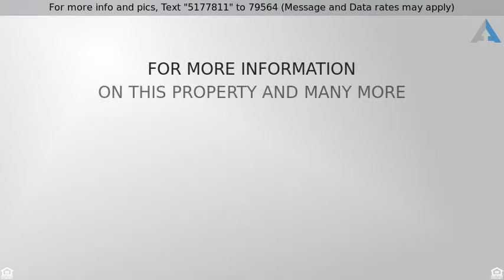Priced at $130,000 - 3413 Edith Lane , Haltom City, TE 76117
WELCOME HOME! This home is ready for your TLC   pe

WELCOME HOME! This home is ready for your TLC & personal touch. It is situated on an oversized beautiful interior lot. Located close to schools and within minutes of the main highways for quicker commutes. This home has great bones and is just waiting for your updated touches. Perfect for the investors or DIY buyers.